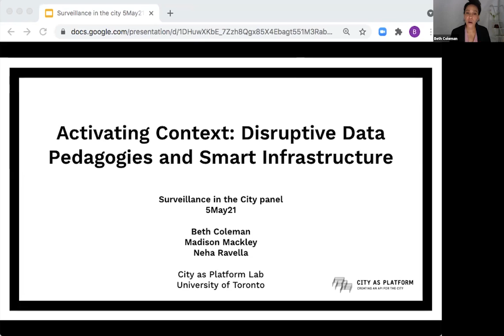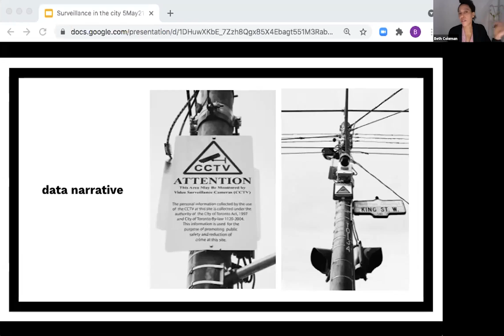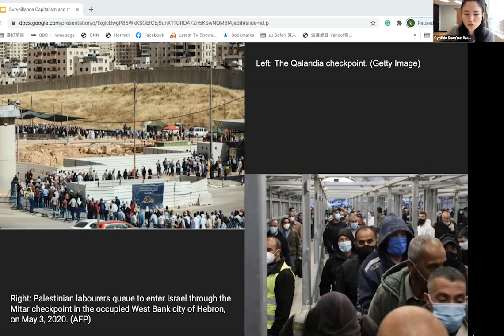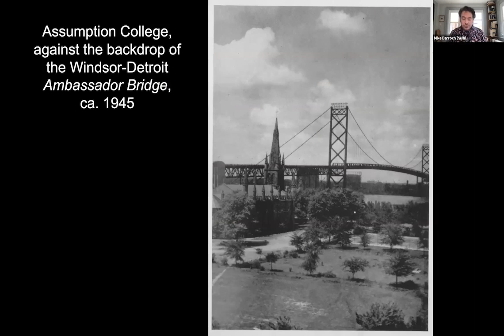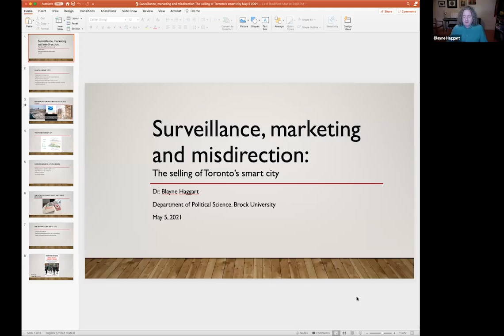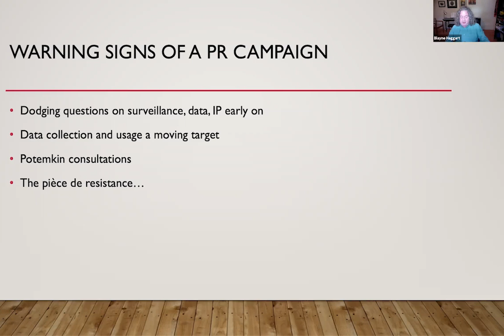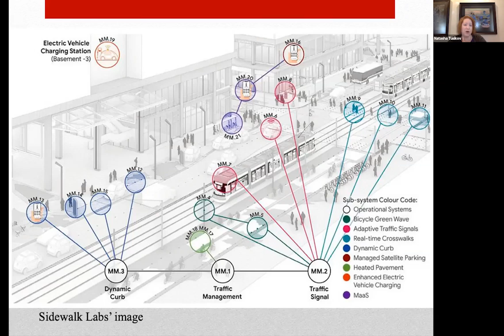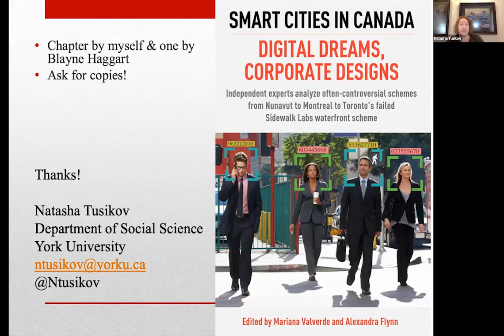Surveillance in the city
Chair: Paula Gardner (McMaster University)
Format: Live

Paula Gardner (McMaster) will guide a panel on the topic of surveillance capitalism in the smart city context, inviting discussion of policy responses to such problems. The rise of surveillance capitalism has only recently begun to be examined by policymakers, including representatives of governments around the world as part of the International Grand Committee on Big Data, Privacy, and Democracy. The rise of surveillance capitalism is a problem that is compounded by the rise of smart city platforms.

Presenters:
Beth Coleman (University of Toronto (Mississauga))
Paper Title: Activating Context: Disruptive Data Pedagogies and Smart Infrastructure

Natasha Tusikov (York University)
Paper Title: Signage, Consent, & Data Standard Setting in the Smart City

Blayne Haggart (Brock University)
Paper Title: Surveillance, marketing and misdirection: The selling of Toronto’s smart city

Michael Darroch (York University)
Paper Title: Open Cities in a Border Region: Windsor-Detroit

Kuan-Yun Wang (Communication and Cultural Studies, York University)
Paper Title: Surveillance Capitalism and the Political Economy of Technology in the Global “War on Terror” Ideological Battlefield: The case of Palestine during Covid 19 Pandemic